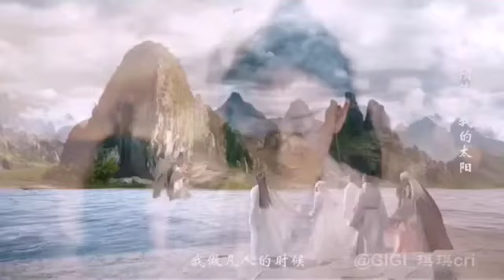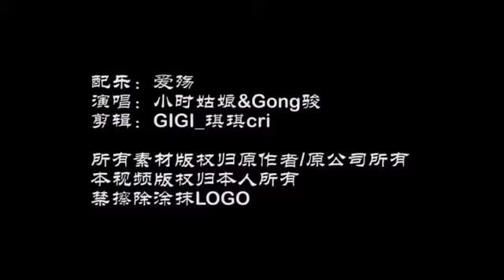【FMV】Dạ Hoa x Bạch Thiển | Bất Nhiễm (不染)